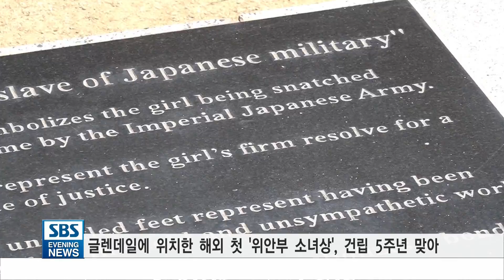소녀상, 5년을 한결같이.."역사 알리기에 주력"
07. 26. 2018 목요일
해외 최초 위안부 소녀상, 어디에 위치해있는 지 아십니까?